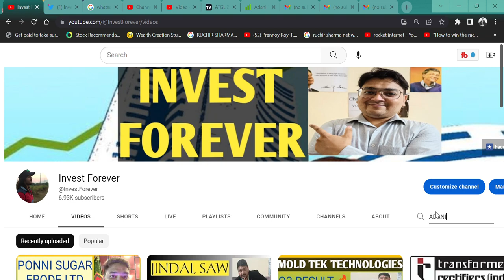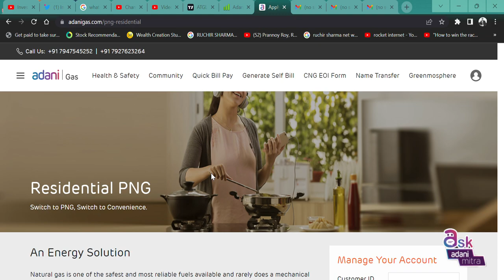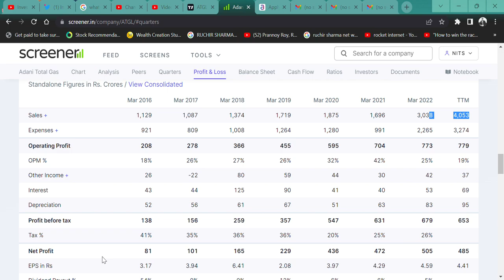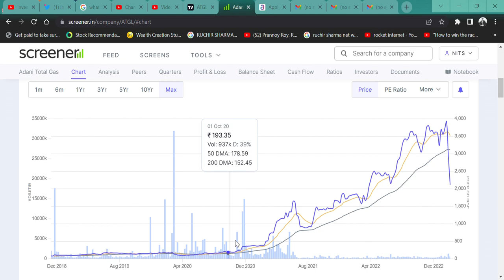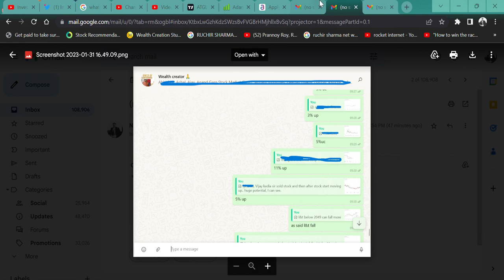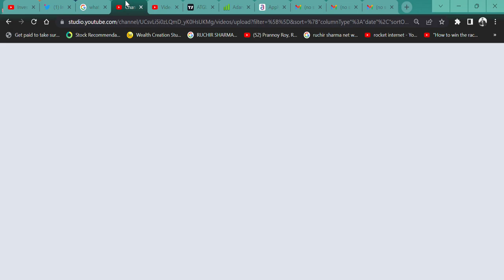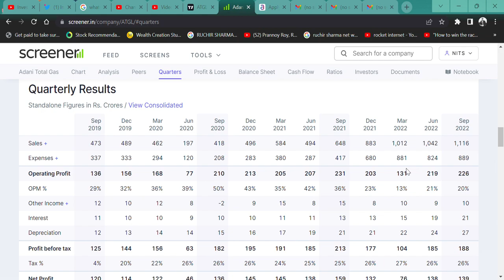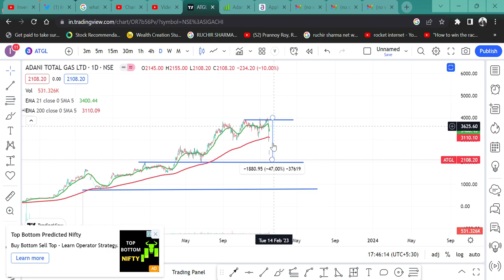ADANI TOTAL GAS (ATGL) उपर फसे लोग कैसे निकले? ये गलती मत करना अब? TARGET 800 RUPEE ?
HI,

ADANI TOTAL GAS STOCK FALL 47% IN JUST  5 TRADING SESSIONS PEOPLE ARE TRAPPED IN ALL TIME HIGH IN ADANI STOCKS. WHAT SHOULD THEY DO? . WATCH THE VIDEO TO KNOW MORE?

ADANI GAS WILL FALL?
will ADANI GAS price increase,
why ADANI GAS share falling,
ADANI GAS SHARE NEWS,
ADANI GAS SHARE KAISA HAI,
ADANI GAS SHARE ME FASE HAI?,
HINDENBURG NEWS,